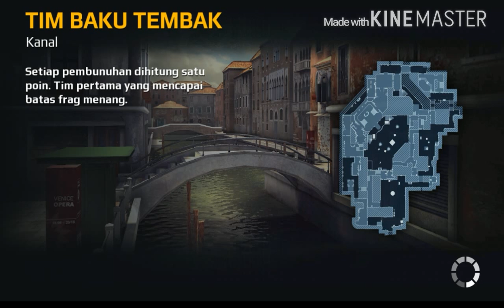Your squad win vs Gods and Demons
Campers and knife